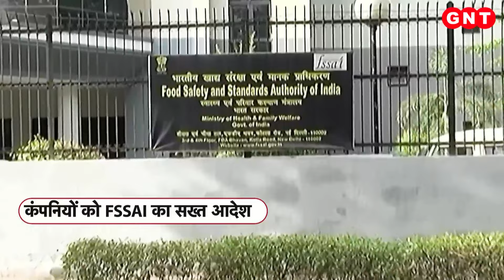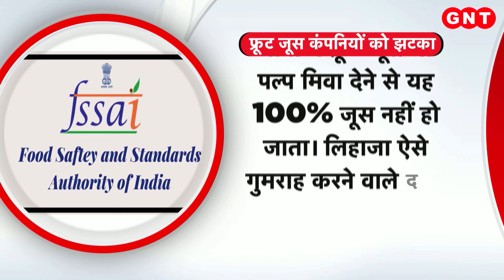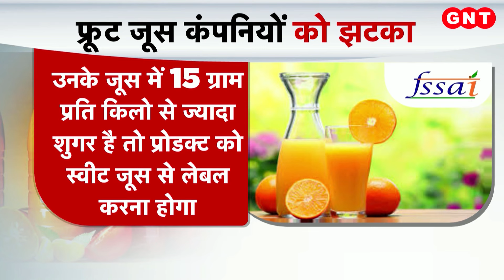Health News: क्या पैकेट वाला Fruit Juice सेहत को पहुंचाता है नुकसान ? देखें ये रिपोर्ट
फ्रूट जूस कंपनियों के गलत दावों से जुड़ी हुई है. फलों को खाना हो या जूस बनाकर पीना हो, दोनों ही तरह से इनका सेवन काफी फायदेमंद माना जाता है. वहीं फलों में कई बीमारियों को दूर करने की पॉवर भी होती है. इसमें मौजूद जरूरी पोषक तत्व आपकी कई बीमारियों को दूर करने में मददगार साबित हो सकते हैं. इसमें कोई शक नहीं है कि फलों का सेवन हर रूप में सेहत के लिए लाभकारी होता है. लेकिन क्या आप जानते हैं कि मार्केट में बिकने वाला पैक्ड जूस सौ फीसदी जूस है या नहीं. जैसा उसकी पैकिंग पर दावा किया जाता है. ऐसे में फ्रूट जूस बेचने वाली कंपनियों के झांसे में आने से खुद सतर्क हो जाएं.